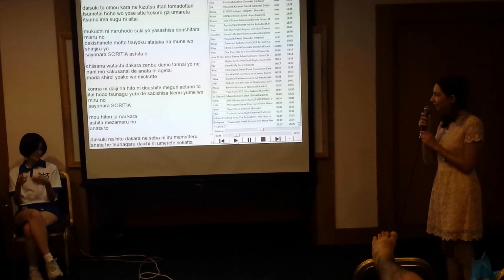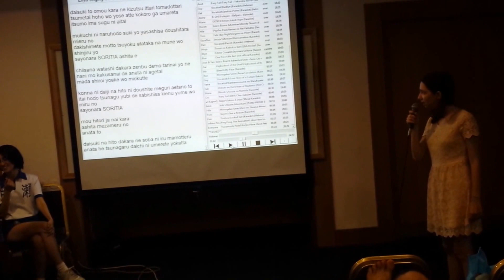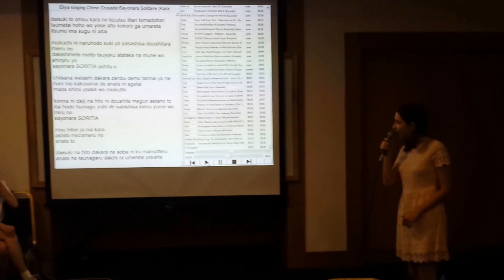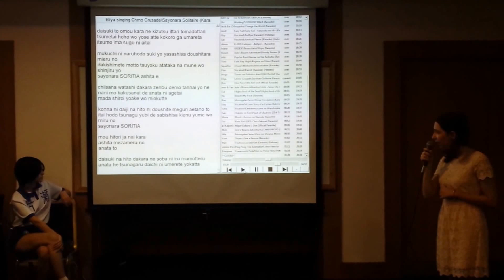Eliya - Sayonara Solitaire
אליה שרה את השיר "Sayonara Solitaire" של Saeko Chiba מתוך הסדרה Chrono Crusade. צולם באירוע הקראוקה של כנס כאמ"י 2014.
Eliya sings "Sayonara Solitaire" by Saeko Chiba from "Chrono Crusade". Taken at Cami 2014's Karaoke Event.